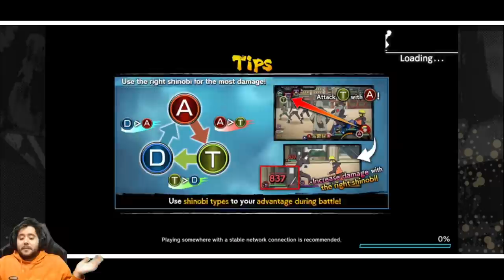LO TIRAMOS TODO A POR MINATO! | Naruto X Boruto: Ninja Tribes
► REDES

► FUENTES